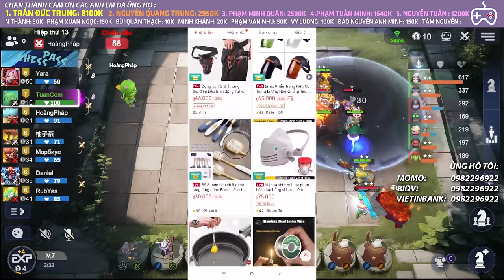"VUA VỀ NHÌ " ĐỘI HÌNH CÓ NHIỀU COUNTER NHẤT TRONG GAME | AUTO CHESS MOBILE 827